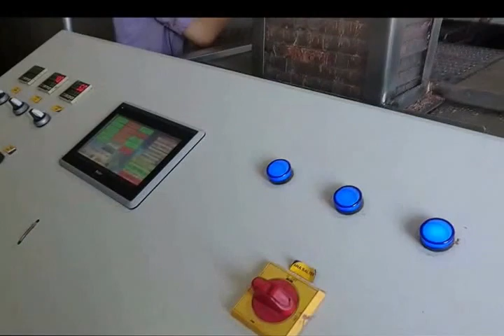SRC Makine - Çikolata Üretim Hattı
SRC Machinery - Chocolate Product Line